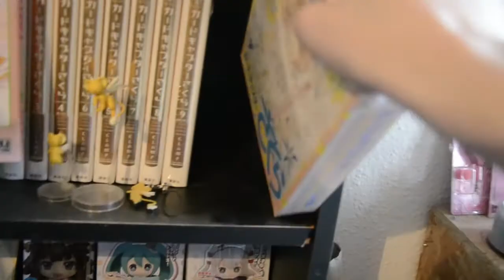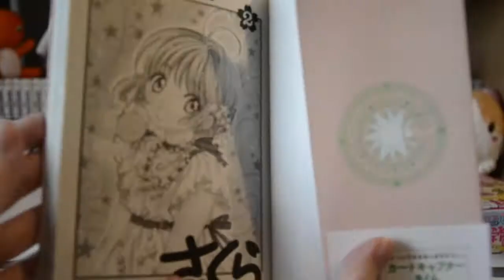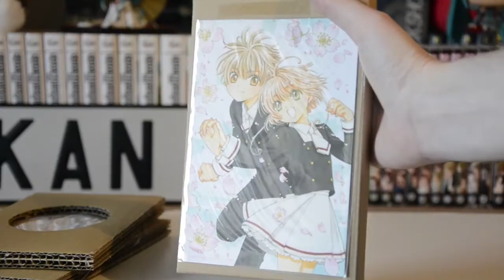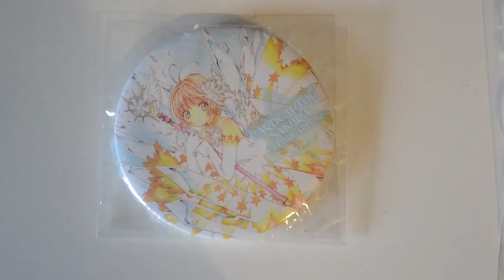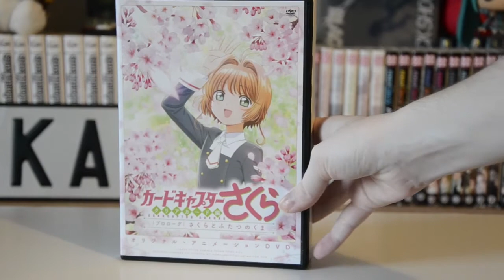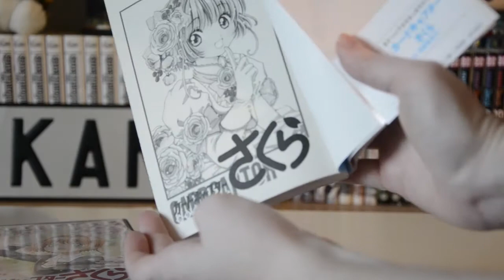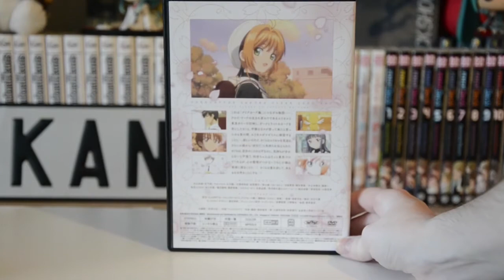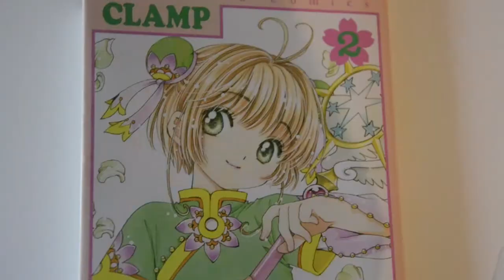🌸 CardCaptor Sakura 2 & 3 MANGA COLLECTOR VO UNBOXING 🌸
Les sous titres arrivent bientôt ! Soyez patient !
Subtitles coming soon ! Be patient ! :)
字幕はすぐに来る！ 待ってください！

I'm back with a new a video, that I take. in december ? I think x'D

For the moment, on today episode here is a unboxing of the volume 2 and 3, edition collector, in japanese, of CardCaptor Sakura : Clear Card ! I hope you enjoyed the video, because I was and I am happy to make it :D

In this video you can hear the beautiful cover by JAV GUITAR ! I'm begging you to go check their channel, they are incredibly talented !

お久しぶりです！元気ですか？
大学は今ちょっと大変けど、一生懸命頑張ります！そろそろ終わりですし、大学のこと…

とにかく、今日の動画はカードキャプターさくら２&３巻の開けて見よって動画です！楽し動画だと思った、ありがとうございます。優しいコメントもありがとうございます！またねー

この動画の音楽がJAV GUITARからです、すごく上手人ですよ！行ってみてくださいー

For any question : askmikan on twitter and instagram ;)